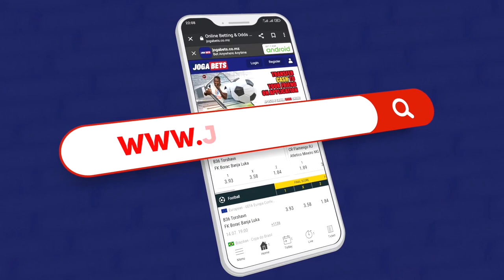Manchetes LanceMZ - 04.04.2023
MANCHETES LANCEMZ - Acompanhe as Manchetes LanceMZ desta terça-feira, 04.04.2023, com destaque para árbitros de elite moçambicanos que beneficiam de uma actualização promovida pela FIFA, para Eduardo Mahumane que foi designado como responsável pelo Departamento de Arbitragem  na FMF e para o basquetebolista internacional moçambicano Jeremias Manjate que apoio a sua equipa o AD Galamor a subir para a Liga Profissional Portuguesa.